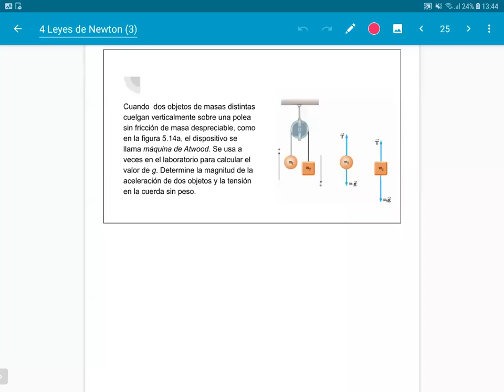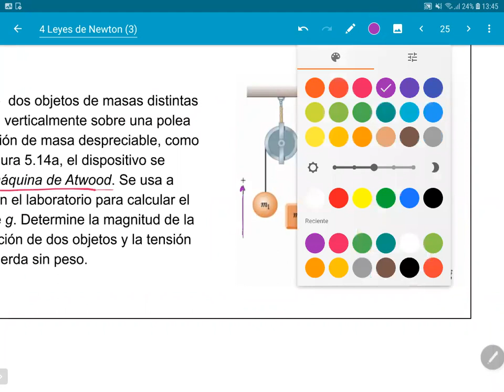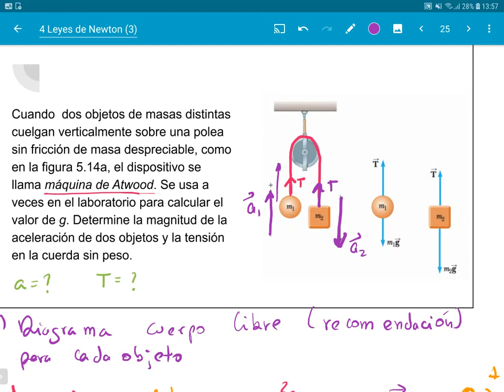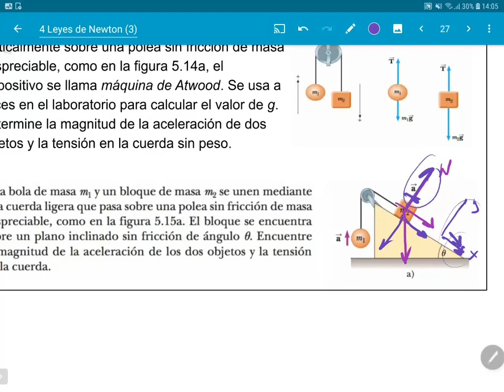Fisica1 2021-9-6 V6.2 ejemplo sencillo aplicando 2da ley Newton